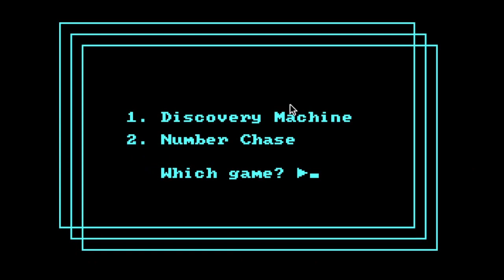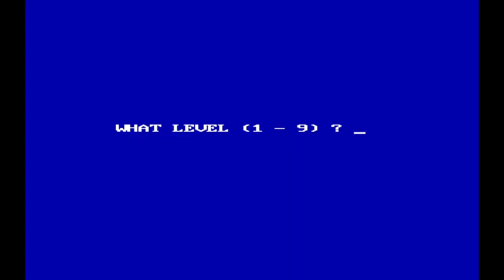PC-Games 1981/1982 [DOS] [bad games] - Arithmetic Games Set 2 - Donkey - Ball - Boxer Rebellion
Here the first few DOS Games that I thought were really bad. You might find them more fun or it might be a clone or bad copy of an original. But this is not part of my criteria.

I will also upload videos about fun and kinda boring games (in my opinion).

You need DOSBox to play them. DOS stands for "disk operating system", for the IBM. Later Microsofts MS DOS became WinDOS (Windows 1.0).

I want to do some sort of "DOS Games Marathon" by playing basically all free old DOS games on myabandonware.com, beginning with the oldest.

I will exclude some:
1.only text-based
2.too hard
3.does not work
4.hundredth version of blackjack, chess, backamon etc.
5.I did not understand the controls/how to play

Number 5 might get reviewed later.

0:00 Arithmetic Games Set 2
1:24 Donkey
1:48 Ball
2:31 Boxer Rebellion